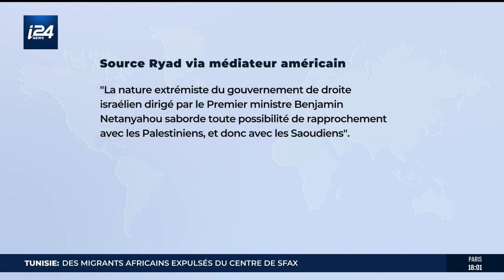L'Arabie saoudite aurait cessé les négociations de normalisation avec Israël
L'Arabie saoudite a informé l'administration Biden de sa décision d'arrêter les pourparlers visant à normaliser les relations avec Israël, selon une déclaration d’un responsable israélien au sein du bureau du Premier ministre, rapportée par le média arabe Elaph.